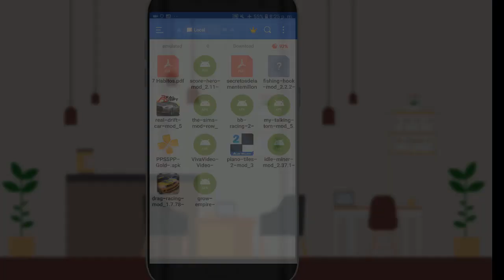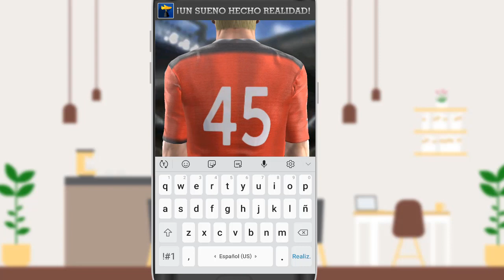Hack de Score Hero Versión 2.11 Vida y Billetes Infinitos / DESCARGAR HACK MOD APK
Score! Hero es un juego de fútbol en el que, en lugar de controlar a todo un equipo, tan sólo controlaremos a nuestro jugador. Además, en lugar de jugar partidos completos, únicamente participaremos en una serie de jugadas clave a lo largo de cada encuentro.